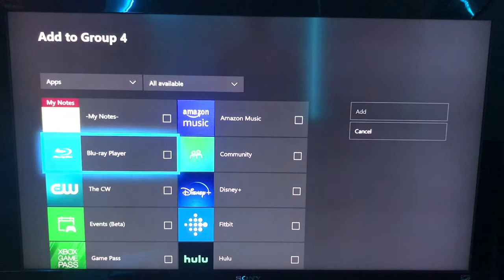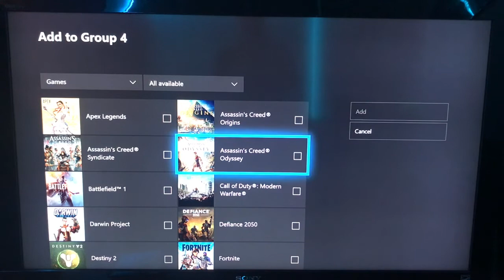How to Make and Edit Groups on Xbox One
Hey guys! Welcome back to The Conaway! Today I show you how to edit and make groups on Xbox one.

About my Channel:
On this channel I post Vlogs, Gaming, Travel Reviews, Tween Perfect and many other fun videos. I try to post every other week, as I am a student in middle school.
Also please leave a comment telling me what other videos I should create.